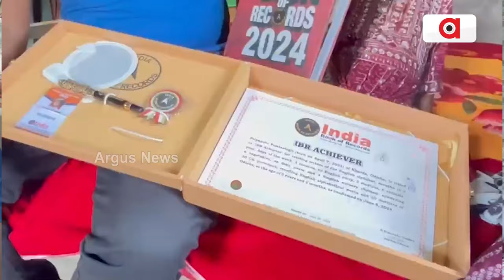ଇଣ୍ତିଆ ବୁକ୍ ଅଫ ରେକର୍ଡରେ ସ୍ଥାନ ପାଇଲେ କୁନି ଝିଅ ପ୍ରିୟାନ୍ସି || India Book Of Records || Priyanshi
ଇଣ୍ତିଆ ବୁକ୍ ଅଫ ରେକର୍ଡ କରିଛନ୍ତି କୁନି ଝିଅ ପ୍ରିୟାନ୍ସି । ଯିଏ ଠିକ୍ ଭାବରେ କଥା କହି ପାରୁନଥିବା ବେଳେ ଇଂରାଜୀ ଭାଷା , ସାଧାରଣ ଜ୍ଞାନରେ ନିଜର ପାରଦର୍ଶିତା ଦେଖାଇ ଇଣ୍ତିଆ ବୁକ୍ ଅଫରେ ସ୍ଥାନ ପାଇଛନ୍ତି ।